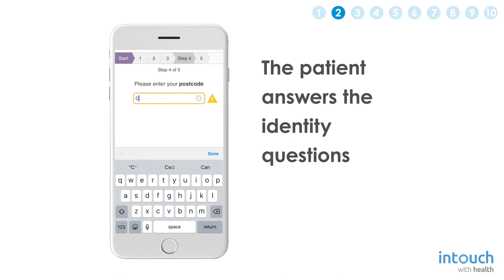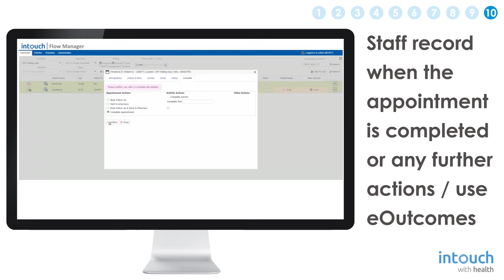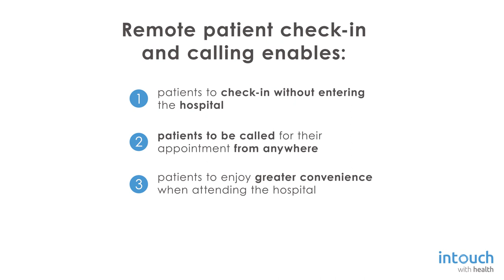Remote Patient Check-in to Completed Appointment in 10 Steps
Remote patient check-in to completed appointment in just simple 10 steps.

The Mobile appointment manager app from Intouch with Health enables patients to check-in for their appointment, be called for their appointment and receive updates including clinic running times from anywhere around the hospital. Improving infection prevention and control measures and the patient experience.